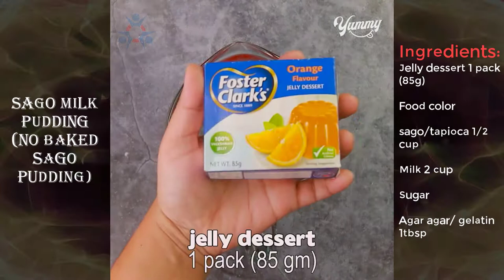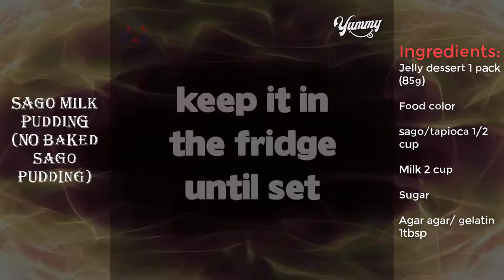Easy sago pudding recipe| Healthy keto meals| Healthy recipes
How to make sago pudding ? If you love sago pudding but you don't know how to make a sago pudding or haven't got sago pudding recipe. Don't worry, just watch this video, you will do it perfectly. With the most common ingredients at home you can easily make a sago pudding
Especially thanks to Yummy Recipes for this wonderful cake
𝗜𝗻𝗴𝗿𝗲𝗱𝗶𝗲𝗻𝘁𝘀
jelly dessert 1 pack (85g)
food color
sago/tapioca 1/2 cup
milk 2 cup
Sugar
agar agar/ gelatin 1tbsp